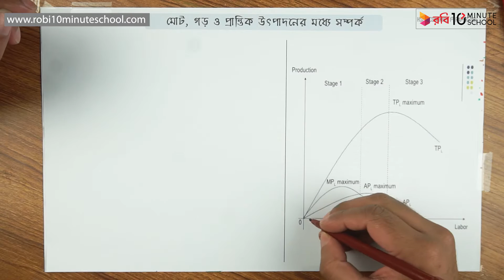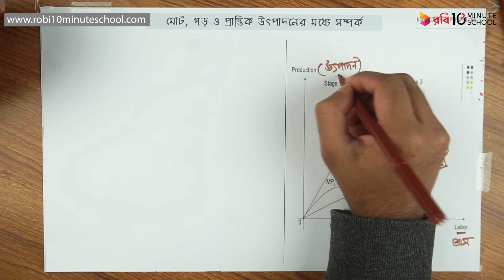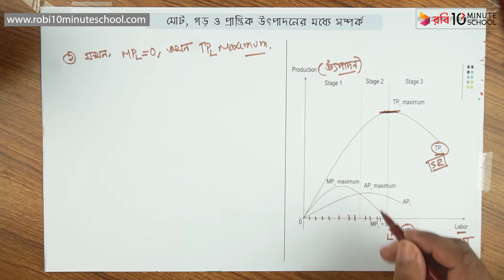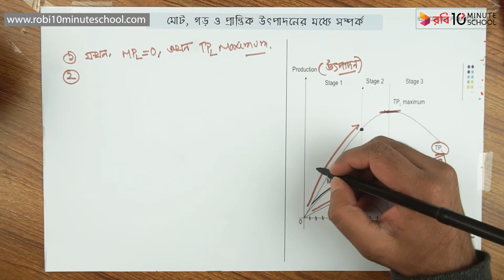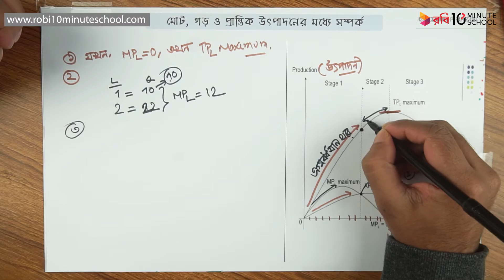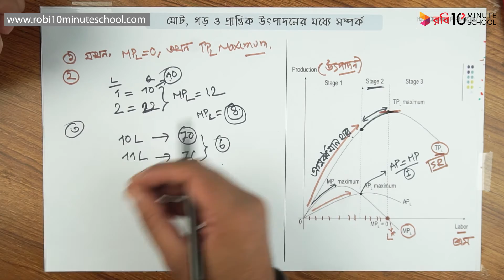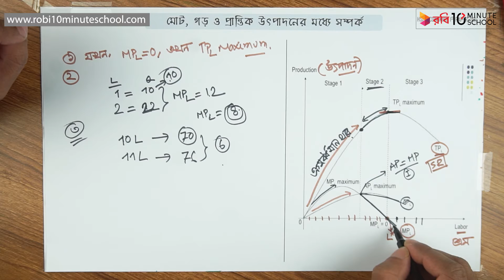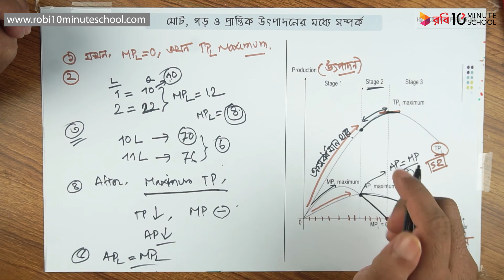০৩.০৭. অধ্যায় ৩: মোট, গড় ও প্রান্তিক উৎপাদন এর মধ্যে সম্পর্ক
এই ভিডিওটিতে এইচএসসি অর্থনীতি ১ম পত্রের ৩য় অধ্যায় (HSC Economics 1st Paper Chapter 3): উৎপাদন, উৎপাদন ব্যয় ও আয় সম্পর্কে আলোচনা করা হয়েছে।

ভিডিওটিতে Khorshed Alam ভাইয়া মোট, গড় ও প্রান্তিক উৎপাদন এর মধ্যে সম্পর্ক সম্পর্কে আলোচনা করেছেন। আশা করছি ভিডিওটি থেকে তোমরা উপকৃত হবে।